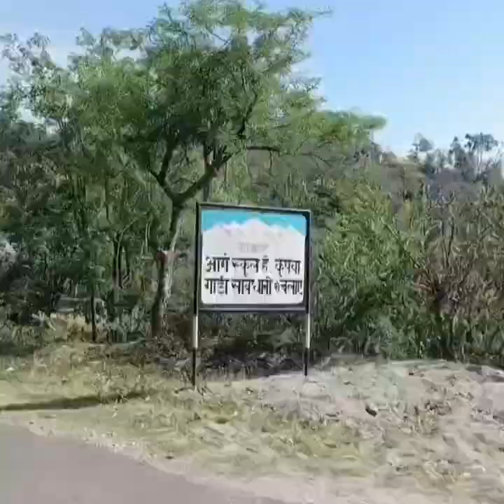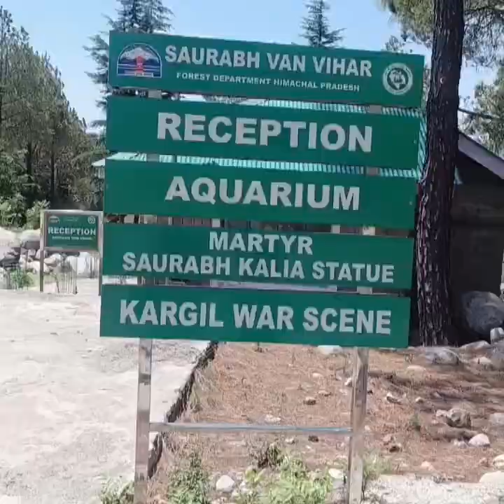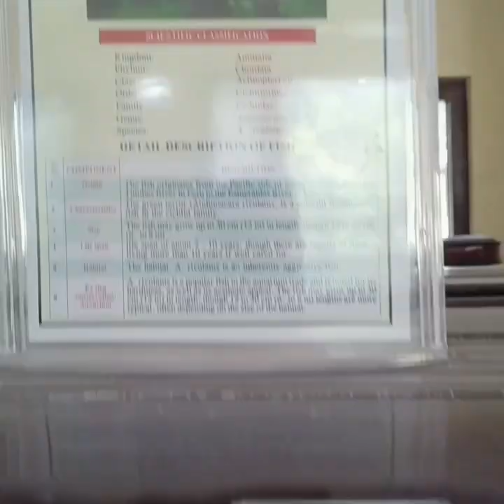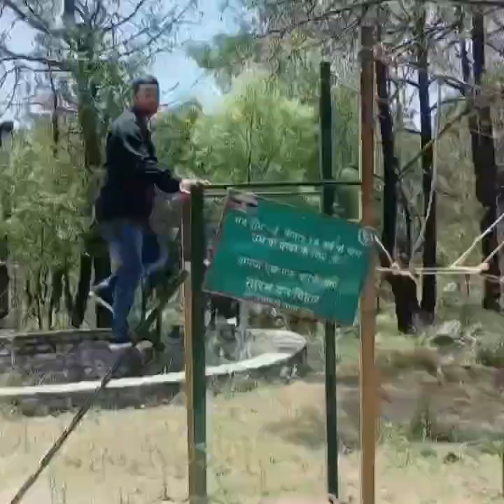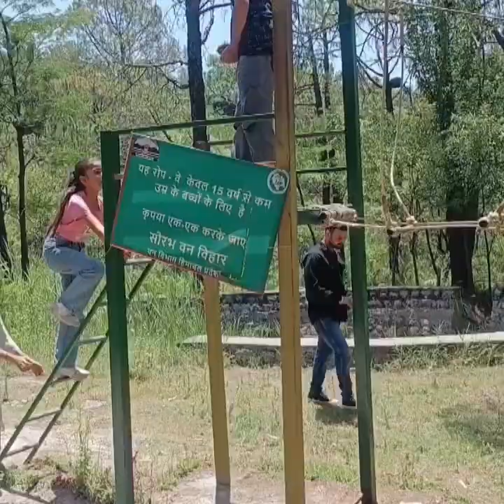Saurabh Ban Vihar Palampur Himachal Pradesh 🔥💦💥🤩 Boating ka mja liya 🤩🥰